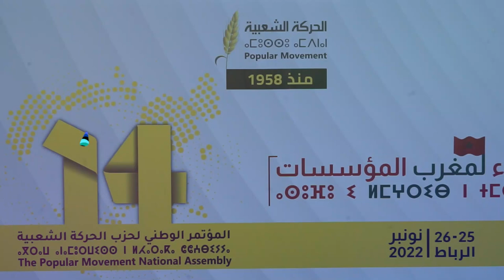افتتاح المؤتمر الرابع عشر لحزب الحركة الشعبية تحت شعار الوفاء لمغرب المؤسسات